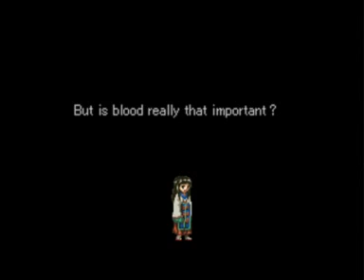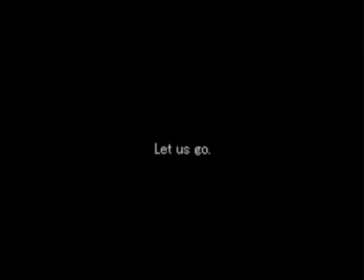Gandair plays Valkyrie Profile part-24 Meeting Nanami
We get a new sorceress and prepare for the next dungeon.